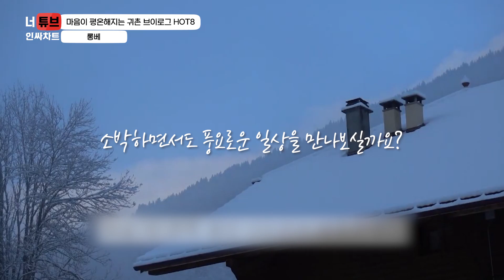저.. 방송탔어요🎉 (My channel was featured on Korean TV) 한국 케이블TV에 제 채널이 소개되었어요~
Hello everyone 🤗
Today I have a good news. My channel was featured on Korean Cable TV program as "The hot 8 Countryside healing Vlog"!!!🎉🎉🎉
It is all in korean(sorry😢) but it means something to me and want to share with you.
Thanks a lot for your supports as always🙇‍♀️

I will come back with next Vlog soon!

안녕하세요 롱베입니다 🤗
오늘은 기쁜 소식을 공유하고 싶어서 글을 씁니다.
지난 금요일에 한국의 케이블 TV 프로그램에서 제 채널이 '마음이 평온해지는 귀촌 브이로그 Hot 8'으로 소개되었어요~!!🎉🎉🎉
분명 제가 찍고 편집했던 영상들인데 이렇게 다른 분의 손을 거치고 거기에 전문가의 손길까지 더해지니.. 완전 새롭게 느껴지네요. 몇번이나 돌려봤는데.. 마냥 신기하고 재미있어요.

아마 제 채널을 처음부터 구독하지 않으셨다면 잘 몰랐을
"쟤는 왜 알프스에 살고 있는거지??" 궁금하셨던 분들께는 어느 정도 답을 줄수 있을 것 같아요 😊

Q&A를 요청하시는 분들도 간혹 계신데, 제가 아직은 감히... 그렇게까지 할수 있는 채널은 아닌것 같고요~ 나중에 구독자 1만, 10만으로 더 성장하게 되면 꼭! 여러가지 질문에 대한 답을 마구마구 해드리도록 하겠습니다.

마지막으로 채널 다이아의 작가님과 관계자분들께 감사드려요. 너튜브 인싸차트의 대박을 기원합니다!!!

그럼 저는 알프스의 가을을 가득 담아서 마음이 편온해지는 힐링 브이로그로 돌아올게요~🍁
감사합니다 ❣

# 영상 출처 : 다이아티비 너튜브 인싸차트